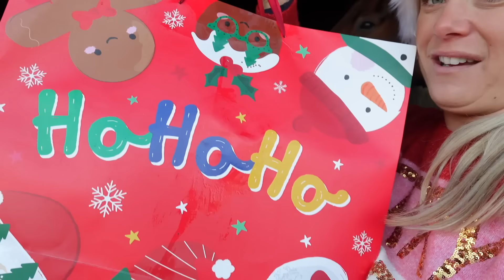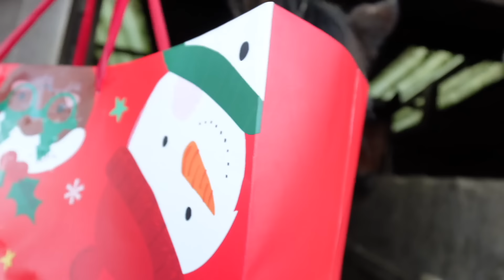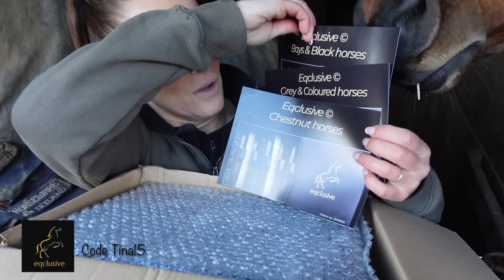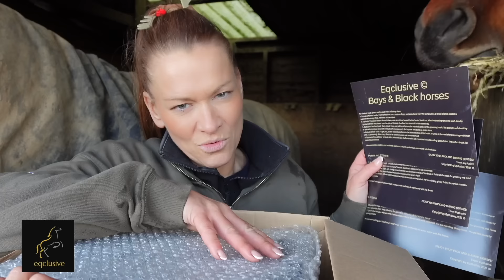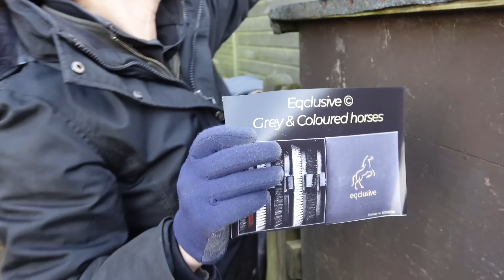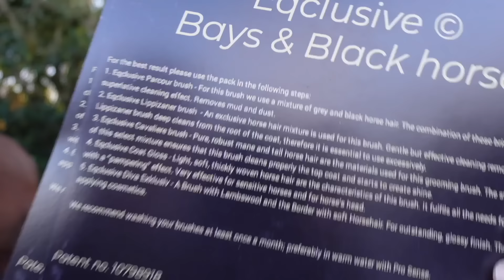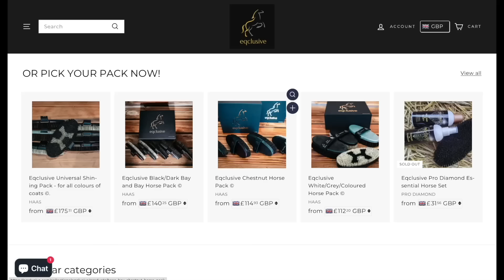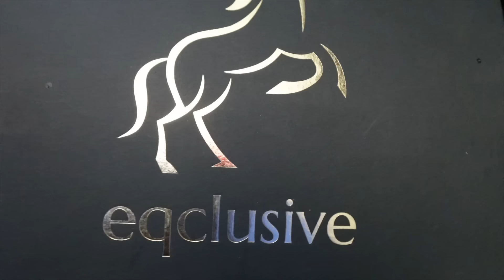SUSIE’S 1st LESSON | My Horse made me so Proud!!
Vlogmas Day 1: A Special First Riding Lesson with Sir Banksy! 🐴✨

We’re kicking off Vlogmas 2024 with something truly heartwarming! 🥰 Our lovely friend and honorary horse god-mummy, Susie, had her very first riding lesson on the one and only Sir Banksy, guided by the amazing Mr. Cameron Beer.

Can be applied to all products on their website, but do allow five days shipping for Christmas because it is now shipped from Poland.

Spoiler alert: Susie absolutely smashed it, and Banksy was an absolute star 🌟
The connection between them was so beautiful to watch, and they both surpassed all our expectations. I couldn’t be prouder of Susie for her courage and determination—and, of course, Banksy for being his brilliant self 💙

From laughs to proud moments, this was a day to remember, and I’m so excited to share it with you all as we start our festive journey together.

Camera Equipment
Sony Vlog Camera